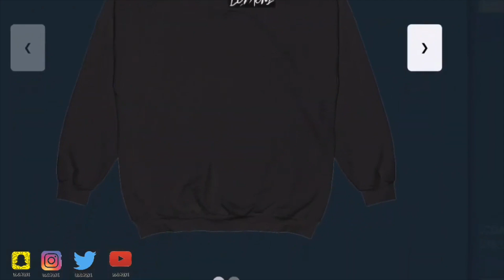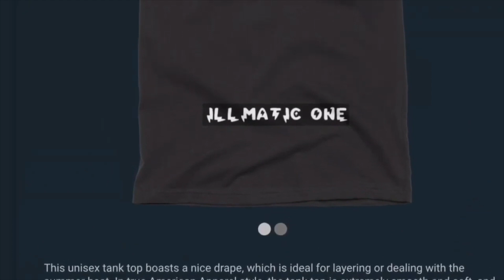UFO SIGHTING 2021!!!!! 680 IT WAS A VERY COLD NITE BUT THE UFO WAS STILL THERE